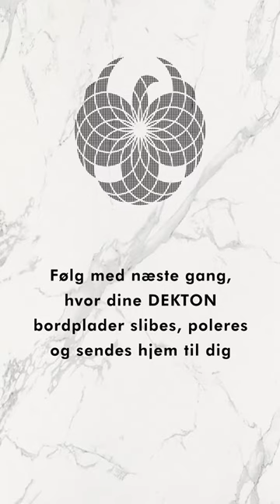DEKTON Natura - Episode 2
🎥🎥 Kig med i produktionen af dine bordplader, når du handler hos Falke ApS, fra vi modtager din bestilling til den monteres i dit køkken. I denne episode ser vi hvordan din DEKTON Natura køkkenbordplade skæres til efter dine mål 😊